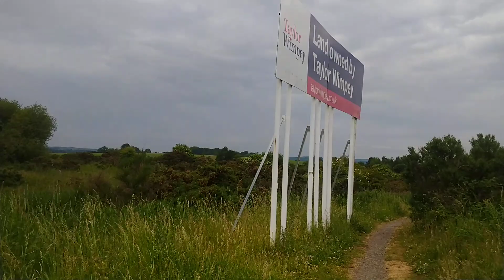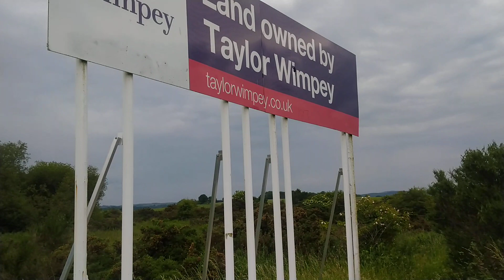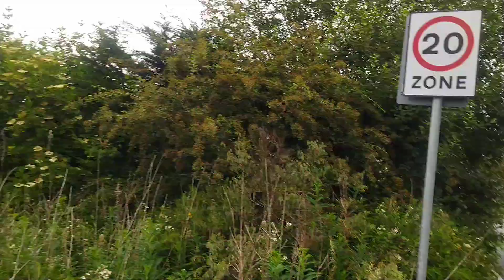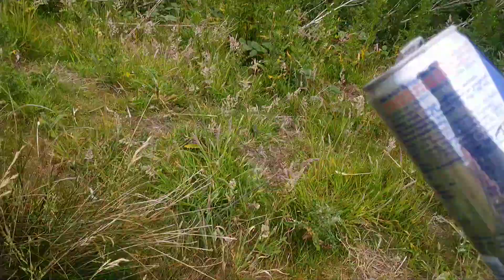Cowie Stirling Shire Lost on the Wilderness, I look at potential Housing Scheme Location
I stop of get involved with brambles, nettles and twigs